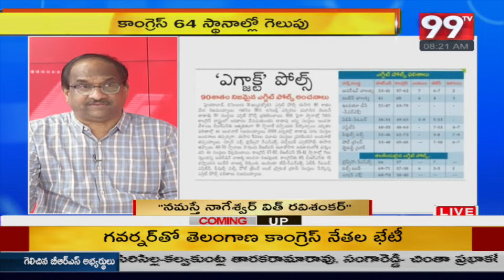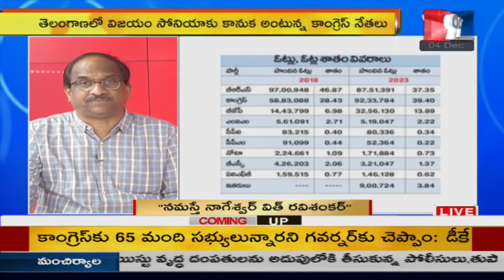కేసీఆర్ ని .. మాజీ ముఖ్యమంత్రి అంటే నమ్మలేకపోతున్నా ... KCR | Telangana |Politics | 99TV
99TV Telugu LIVE | AP News | Telangana News | 99TV Telugu Live TV Channel